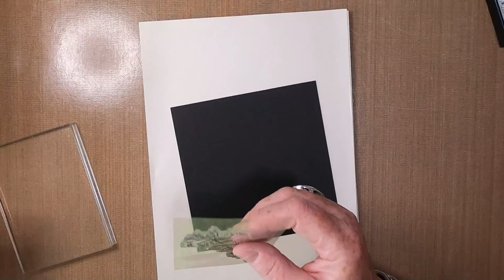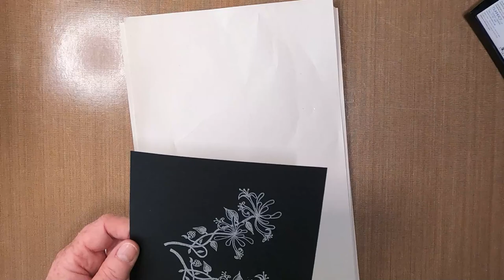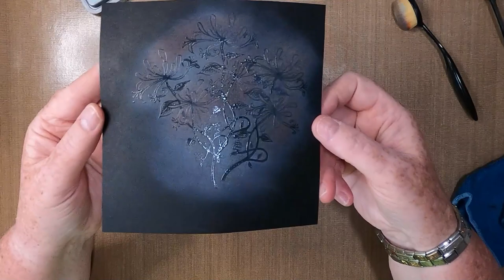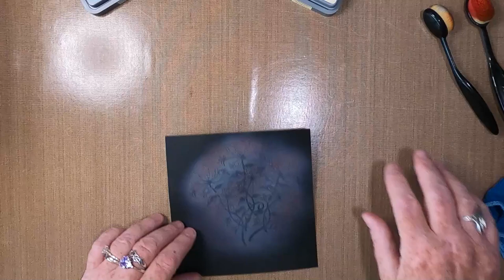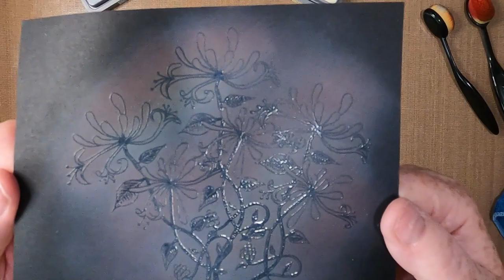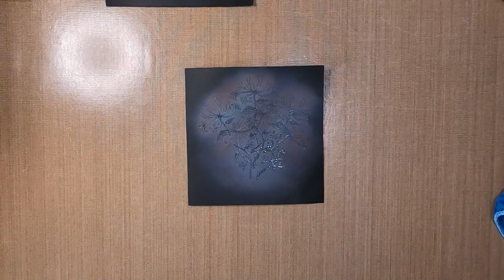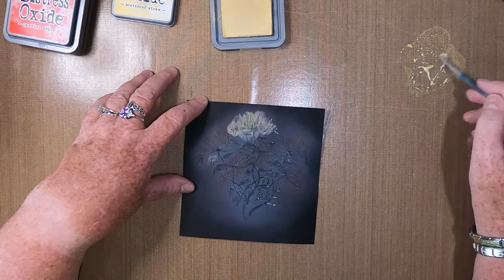Misty Honeysuckle Watercolour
Hello My Lovely Patrons!

Thank you so much for your continued and generous support!

We hope you'll enjoy this new presentation and find the techniques useful.

All products used and other details are attached,

Created using;

TOOLS:
Large Stamping Block
Small Stamping Block
Medium Paint Brush
Small Paint Brush
Water Spritzer
Heat Tool

Cosmic Shimmer
Extra Thick Embossing Crystals

Wow!

PAPER:
Limetree Crafts
Mats/Layers of Choice

Ranger
7" x 5" Matt Black Card For Alcohol Inks

INKS/PAINTS:
Versamark
Clear Inkpad

Distress Oxides
Candied Apple
Scattered Straw
Speckled Egg

STAMPS/STENCILS/MASKS:
Lavinia Stamps
Honeysuckle LAV109
Every Dream LAV573

Angie D & Diskord23